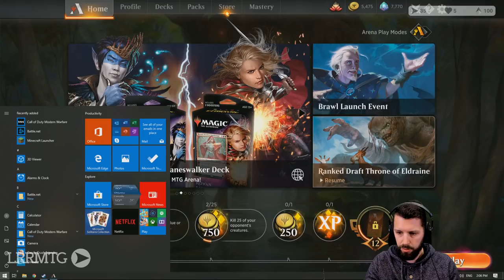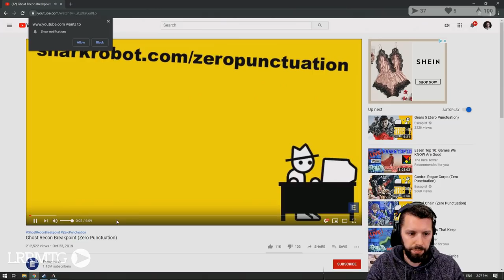Brawl || LRRMTG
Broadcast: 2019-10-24